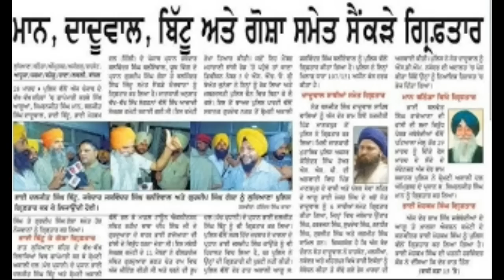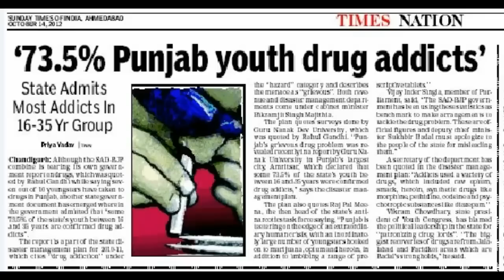Warning To Delhi (Feat Jagsir Singh Mullanpuri)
Dhadi Jatha Jagsir Singh Mullanpuri, Kuldeep Singh Barmalipur, Bhagwant Singh Tiwana

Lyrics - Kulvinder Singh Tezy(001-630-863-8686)